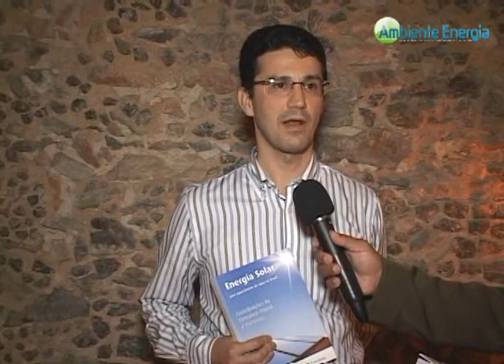Solar térmica: experiências brasileiras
Emerson Salvador, da Eletrobras Procel, fala sobre livro que reúne projetos feitos em diversos segmentos com uma série de parceiros. Baixe gratuitamente o livro em: Faça o download gratuito do livro "Energia solar para aquecimento de água no Brasil"